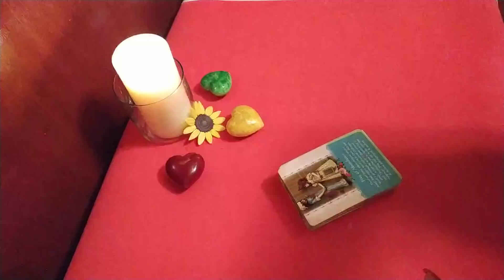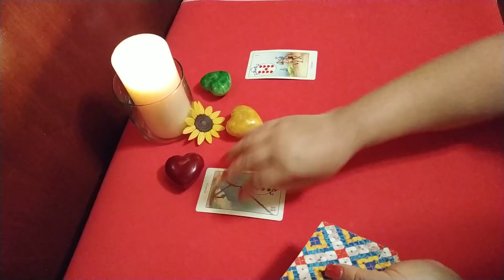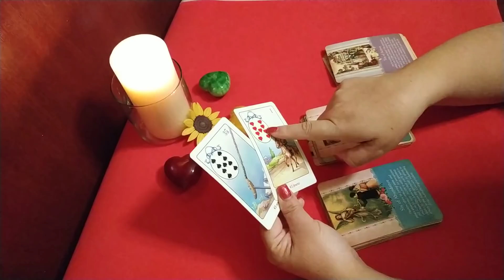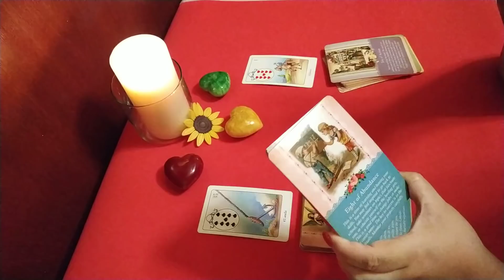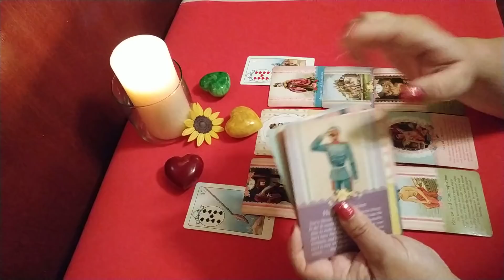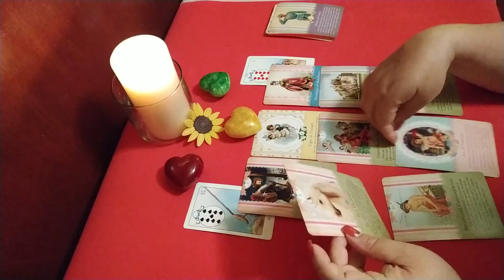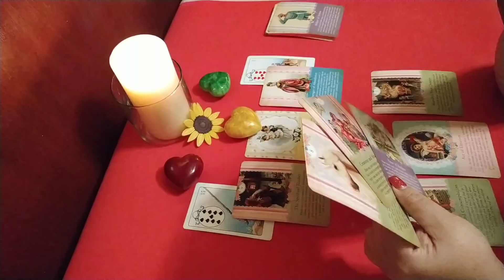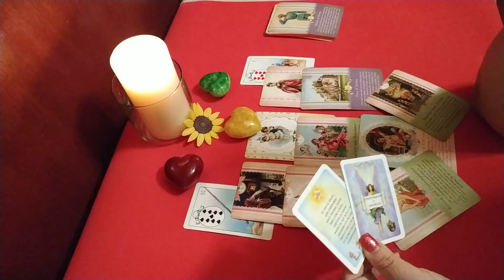Libra. Ex pareja. 1a. Semana Febrero 😭💔